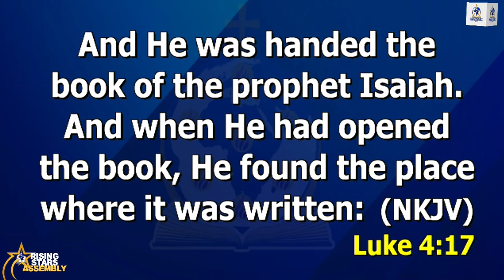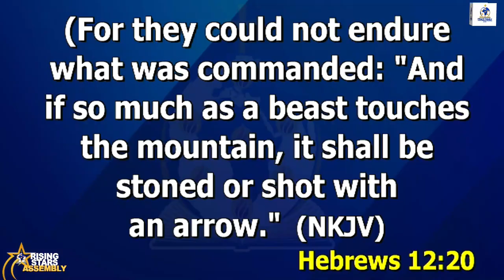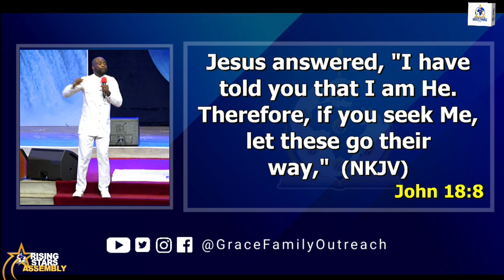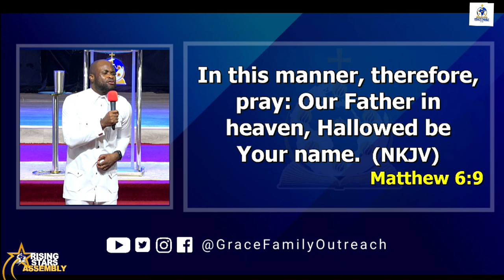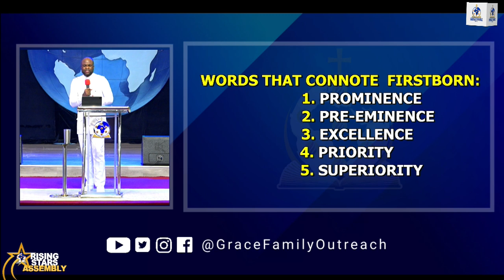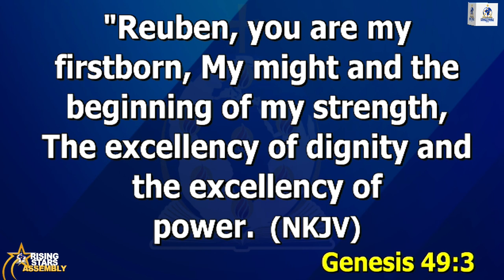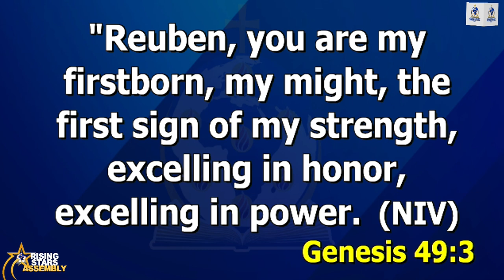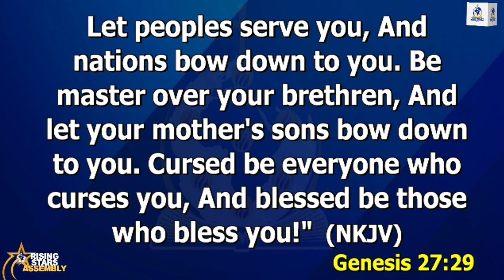RISING STARS ASSEMBLY | SUNDAY 28TH JULY, 2024